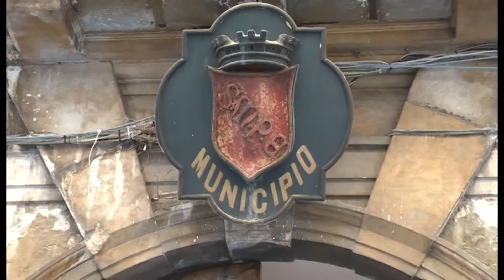LIQUAMI IN CASA, IL CANTIERE PUO' APRIRE IN VIA DON BOSCO